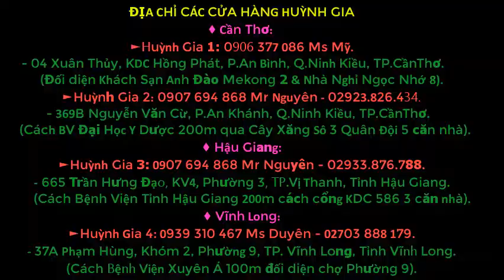XE ĐỂ MÁY ĐIỆN TM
♦ Cần Thơ:
►Huỳnh Gia 1: 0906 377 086 Ms Mỹ.
- 04 Xuân Thủy, KDC Hồng Phát, P.An Bình, Q.Ninh Kiều, TP.CầnThơ.
►Huỳnh Gia 2: 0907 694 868 Mr Nguyên - 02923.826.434.
- 369B Nguyễn Văn Cừ, P.An Khánh, Q.Ninh Kiều, TP.CầnThơ.
   (Cách Bệnh Viện Đại Học Y Dược 200m qua Cây Xăng Sô 3 Quân Đội 5 căn nhà).
♦ Hậu Giang:
►Huỳnh Gia 3: 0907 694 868 Mr Nguyên - 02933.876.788.
- 665 Trần Hưng Đạo, KV4, Phường 3, TP.Vị Thanh, Tỉnh Hậu Giang.
♦ Vĩnh Long:
- 37A Phạm Hùng, Khóm 2, Phường 9, TP. Vĩnh Long, Tỉnh Vĩnh Long.